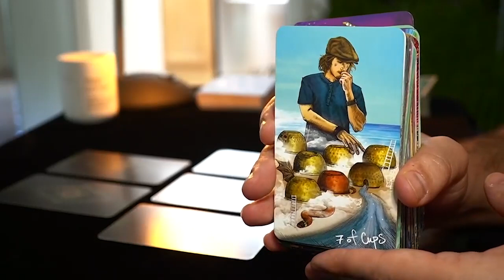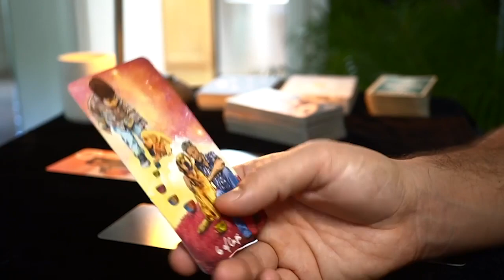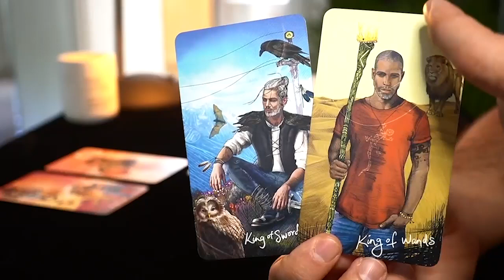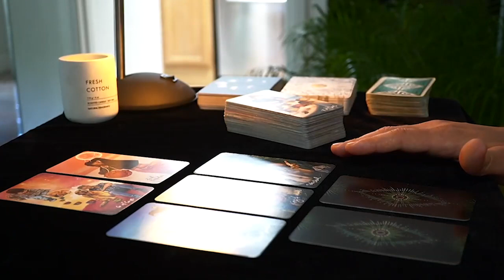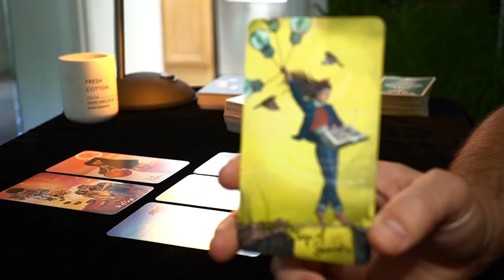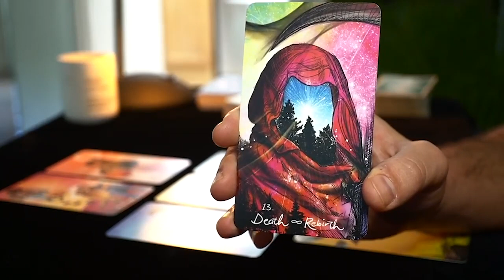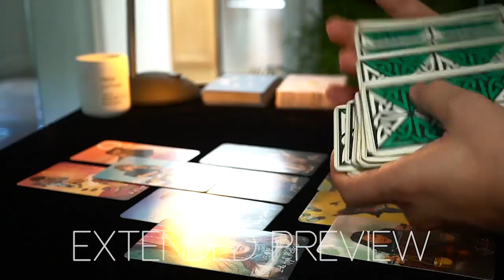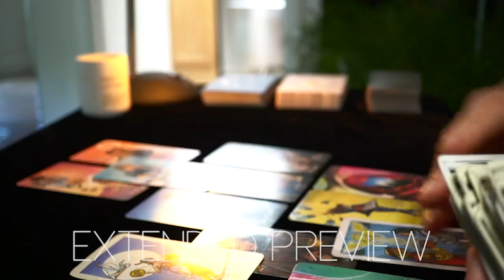PISCES - MOST IMPORTANT CHOICE OF THE YEAR FOR YOU PISCES, MAJOR TURNING POINT | October 7-14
1 - TIMING: when you resonate with a monthly reading, take what you need from its message, apply it to your current situation and let it guide you throughout your ongoing journey. Keep in mind that the messages you get today don't reflect all the events that are going to happen in the same month. Messages come to you at a specific time because they are important for you to make specific decisions, but the actual events showed in the readings can take months or years. Time is a constraint that humans created, the universe and its messages are not aware of it, especially considering that time is relative and not the same across the whole universe.
2 - ENERGIES: keep always in mind that energies can go both ways. All the cards do is making them showing up on the table and then it's up to me to come up with a specific interpretation. For each message there are hundreds of ways to inclose it into a specific picture and at the end of the day, for the sake of the reading, I need to pick one possible scenario or the videos will all be 2 hours long. It will be up to you to add the missing interpretation and if you feel that the energy described doesn't come from you but instead comes from the other person feel free to interpret it that way.